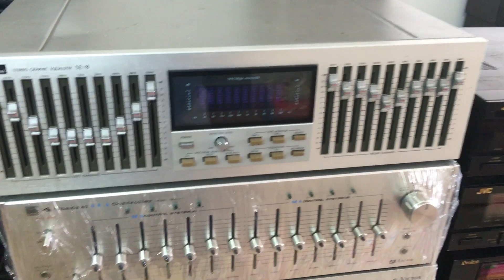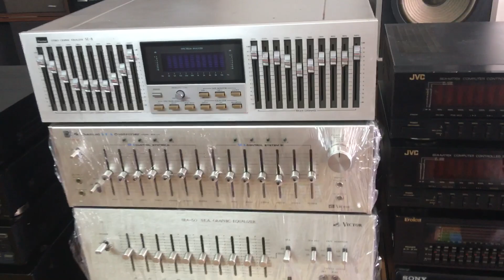2/3/2019 Lô Lọc mặt trắng Sansui Victor nhật bãi:0941.891.914 Văn Phú Hà Đông Hn